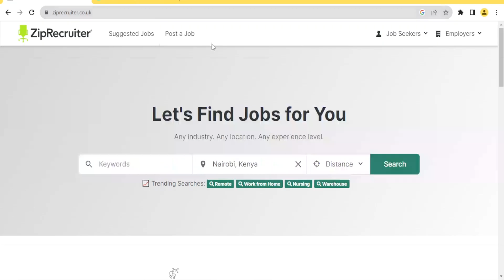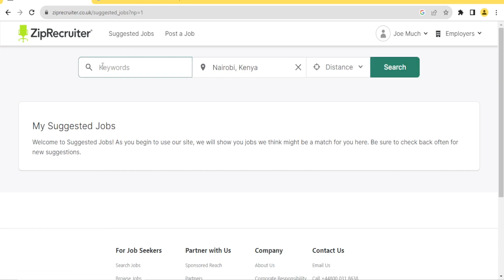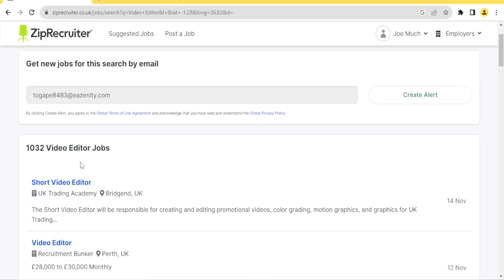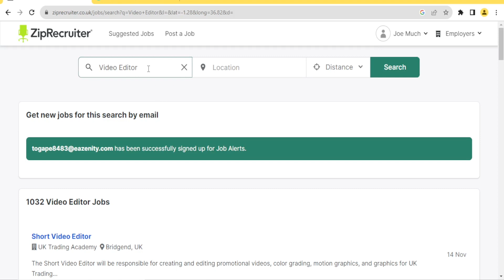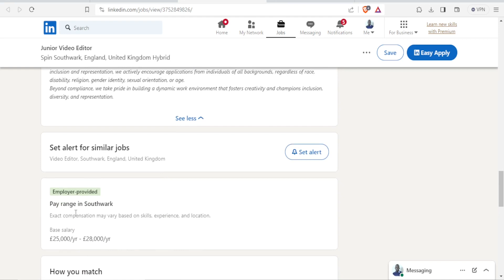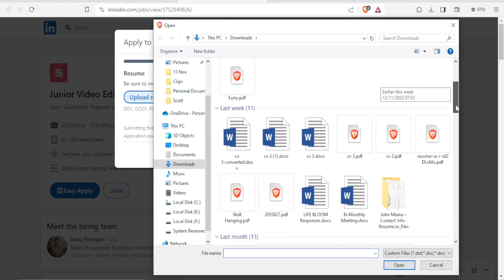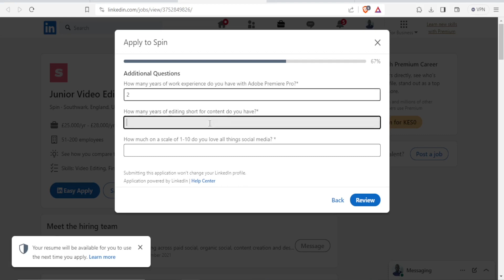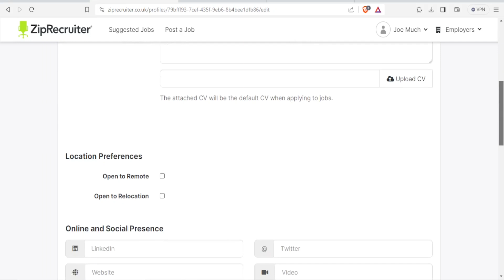How to Use Ziprecruiter to Find a Job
If you are looking for a video tutorial on How to Use Ziprecruiter to Find a Job Easily? Look no further!
This comprehensive video demonstrates the process step by step. Make sure to watch till the end for a thorough grasp.

You will learn, easily achievable right from your phone.